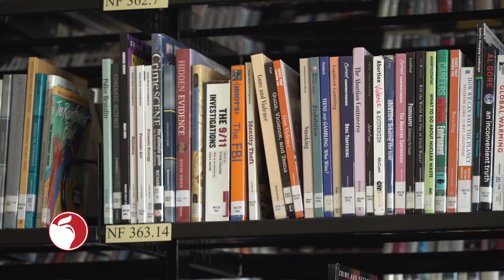Lets Get it Started - CCS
Columbus City Schools is ready for a new school year!